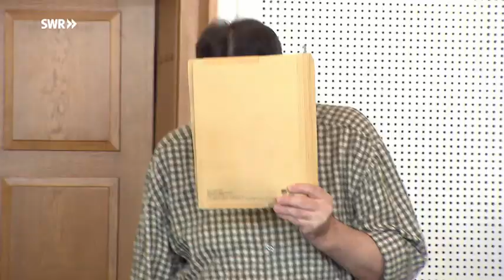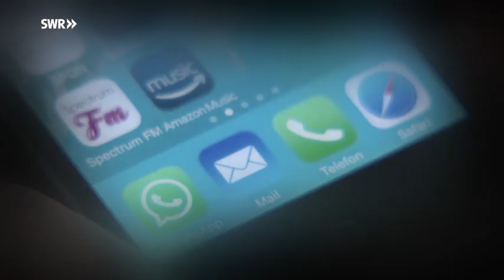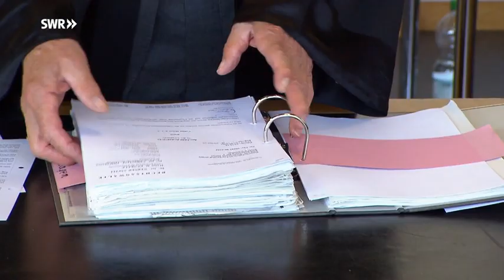Landgericht Frankenthal (Pfalz) Urteil (2018)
Über mehr als ein Jahr trieben Celina M., Danny L. und Michael K.  im AWO-Seniorenhaus „Lambrechter Tal" ihr Unwesen. Sie misshandelten, demütigten und quälten Heimbewohner*innen in mehr als 30 Fällen.  Zwei Menschen ermordeten sie gemeinschaftlich.
Am 26. Juni 2018 wurden sie verurteilt.